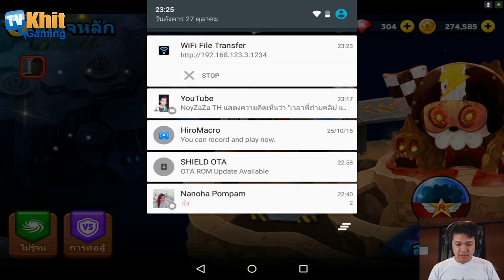[Thai] Line Ranger S2 EP132 - จะผ่าน 288 ได้ไหมหนอ ด่านหัวหน้า by Khit TV